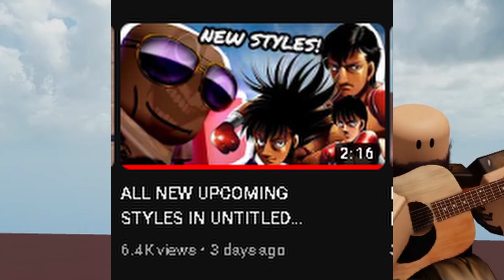NEW CONFIRMED STYLES ON UNTITLED BOXING GAME!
SCRIPT:
Hello everyone!

before I start this video, ranked is officially releasing tomorrow. unfortunately, there won't be any new styles coming.
So in a previous video, I talked about the styles that got confirmed which are the Kimura style and the ghost style. and we also got the release date for the ghost style, which is gonna be next week Saturday!
ghost is gonna come first since people wanted the ghost style more than Kimura.
we also got a butt load of information regarding tomorrow's update. including some gloves you can get from doing ranked matches.
here is the entire update log if you guys are interested.
feel free to pause if you can't read it fast enough.
anyways back to the topic of today's video
we got two styles that got confirmed that are going to get added on untitled boxing game, and I already mentioned them in a previous video, but my prediction was actually spot on.
those two styles are in fact the freedom style, which is Wally's style, and the bullet style which is Sawamura's style.

let's talk about the freedom style first,
if you already didn't know, Wally specializes in speed, and he hops around the ring to avoid getting hit, on his match with Ippo, he barely got hit by Ippo. That's how fast he was.
if you're wondering how they're gonna implement this, here's a clip of his gameplay on a different game.
and just look at those insane dashes. how are you gonna fight against this?
what I'm guessing is that this style is gonna work similarly to hands low, but will be much much more painful to fight against.
as for his ultimate, here is what it looks like, it looks so cool because it's an all-out rush attack. again, this might not be his ult when he releases, and they can always use moves he used on the manga.
let's move on to the next style that got confirmed, the bullet style, Sawamura's style.
Sawamura's weapon is his bullet jabs. which are thrown by twisting both his shoulder and his wrist inwards.
basically, the bullet jabs work similarly to a mini corkscrew punch so much so that when you get hit by these the damage goes through your guard. due to its high penetrating power.
these also create distance between you and your enemy. which is what Sawamura needs against ippo, who is an in-fighter.
so how is this style gonna work in game?
one of Sawamura's feats is his countering the Dempsey roll. by dashing backwards and then throwing a counter punch instantly.

so what I'm guessing is that Sawamura will have the ability to perfect dodge backwards.
and you might be saying, oh doesn't Hawk already have this? the bullet style's backdash will probably work differently since he actually backs up, unlike Hawk.
as for his ultimate, in the game I showed earlier his ultimate was pretty underwhelming, I do hope they use a scene from his fight with Mashiba the hitman user.

anyways those are the upcoming styles that are coming on untitled boxing game. are you hyped for these styles? comment down below your answers. that's all from me, see you guys on the next one, peace.